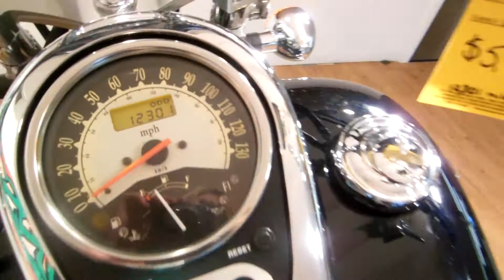09 Kawasaki Vulcan 900 Custom for sale at Monster Powersports